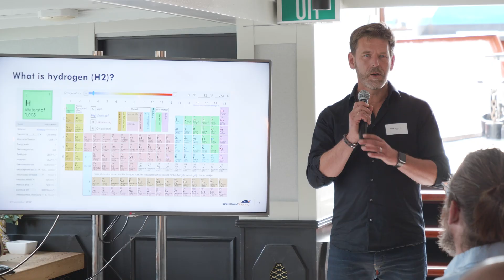FPS Maas becomes H2 Barge 1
We've just launched the world's first hydrogen-powered zeroemissions inland container vessel with Nike, BCTN Network of Inland Terminals and our partners at Holland Shipyards Group, Air Liquide, Koedood Marine Group, Kooiman Marine Group, Rabobank, Port of Rotterdam and more!

Meet the H2 Barge 1!!!

Thanks to everyone for making this happen! Together we are making an impact, by making none!